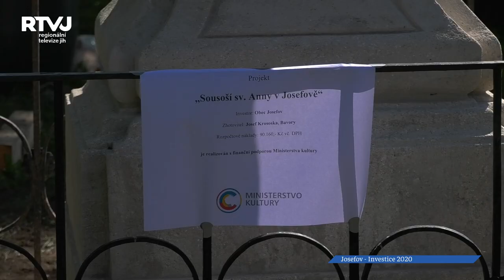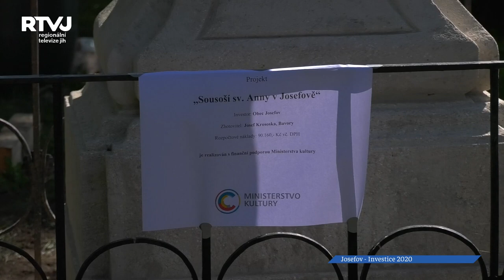Díky podpoře Jihomoravského kraje a Ministerstva kultury rekonstruovali v Josefově parkety a sochu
Josefov – vinařská obec ve Slovácké vinařské podoblasti, založená v 18.století. Přestože se jedná o malou obec s počtem obyvatel do pětiset, současné vedení o Josefov neustále pečuje.